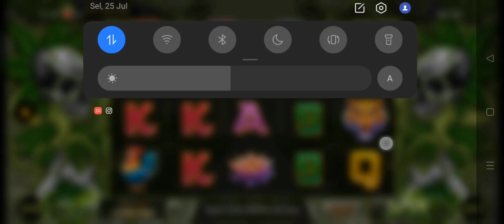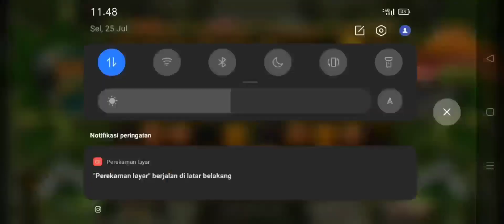Pola Room Panda Gacor Banjir Scatter + Bonus | Room Unik Dijamin Full Senyum🔥🔥🔥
Permainan ini hanyalah hiburan semata, apapun yang kalian tonton pada video ini jangan pernah dianggap serius.
Permainan seperti ini hanya untuk seru-seruan tidak lebih dari itu.

salam hangat untuk semua ❤️